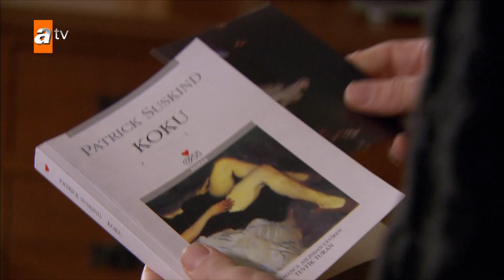Hasret, Murat'ın yeni evine piyanoyu getirdi! - Gönülçelen 33. Bölüm